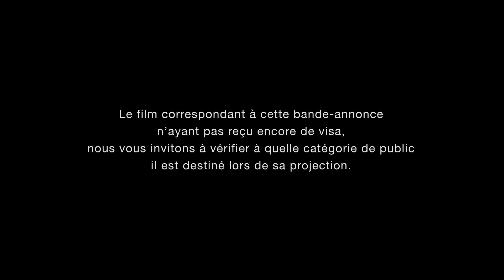Grimsby : Agent très spécial - Bande annonce HD VOST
Un film de Louis Leterrier

Avec Isla Fisher, Rebel Wilson, Penelope Cruz, Sacha Baron Cohen, Ian McShane, Scott Adkins

Une parodie à la James Bond. Un agent britannique est obligé de faire un bout de chemin avec son frère qu'il n'a pas vu depuis des années. Ce dernier amateur de foot et hooligan du nord de l'Angleterre n'a aucun point commun avec son frère...